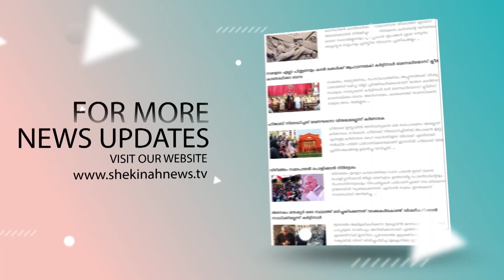ആയിരക്കണക്കിന് കര്‍ഷകര്‍ സര്‍ക്കാരിനെതിരെ പ്രതിഷേധവുമായി ഇടുക്കിയില്‍ തെരുവിലിറങ്ങിയപ്പോള്‍ ..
ആയിരക്കണക്കിന് കര്‍ഷകര്‍ സര്‍ക്കാരിനെതിരെ പ്രതിഷേധവുമായി ഇടുക്കിയില്‍ ഇന്ന് തെരുവിലിറങ്ങിയപ്പോള്‍ ..

Idukki Vision  Channel No:51
Bhoomika :52
Malanad Vision  :56